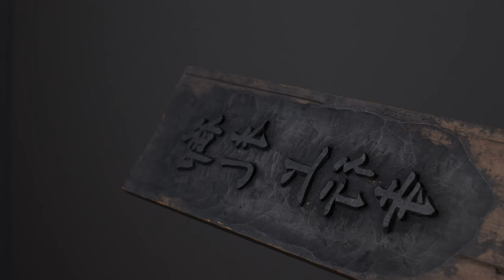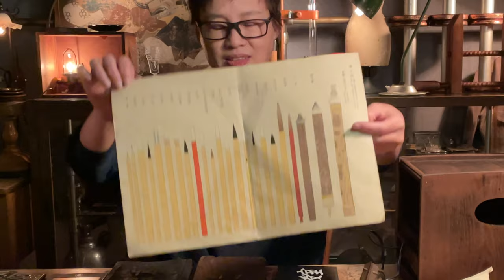【骨董.Vintage.跳蚤市場.開箱】日本京都 平安蚤の市 2021年10月27日 - YouTube 骨董集市，跳蚤市場中古，古董淘貨分享，其中一件是 憨豆先生的小熊一样的老玩具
WeChat: wuchenyouwu
Line：wuchenco

日本京都 平安蚤の市 2021年10月27日 - YouTube 骨董集市，跳蚤市場中古，古董淘貨分享，其中一件是 憨豆先生的小熊一样的老玩具
Wechat：wuchenKyoto
0:00骨董老便當盒，老硯台，買老硯台的老大爺買了可以泡茶的茭白葉子
1:16 上行寺老印板，鬼念佛木板，定休日牌子
2:20 60年代日本老夾子燈，老茶櫃，可以做畫芯是小孩鞋
3:24 50年代美國小狗 小孩的白色上衣，折疊老木架子
4:07 木雕的人偶頭，老相識的店主給我留的兩幅畫 老油燈
6:05 很好看的陶瓷小罈子 最後放映一個收藏的人偶頭的影片，很棒的，大家別錯過

知识易碎珍贵，即便积累千年传承数代，损坏忘却往往只是瞬间，需小心呵护珍惜，vintage，古董，则是知识的载体和标本 ，他的意义绝非外观漂亮那么简单。

一件小小的老物件，凝聚了多少奇思妙想的心思，工匠的呕心沥血，材料发展的支持等等，一代乃至数代人的心血 思想的积累，流转至此，有幸近观把玩，之后又不知去往何处，那么将珍爱之旧物在此留影，以便以后想念的时候翻翻。
Knowledge is fragile and precious. Even if it has been accumulated for thousands of years and passed on for several generations, damage and forgetting are often only moments, and need to be carefully protected and cherished.

A small old object, condensed how many whimsical thoughts, the painstaking effort of craftsmen, the support of material development, etc., the accumulation of the hard work and thoughts of generations and even generations, has been transferred to this point, it is fortunate to have a closer look and play, and then again I don't know where to go, so I will take photos of my precious old things here so that I can look through them when I miss them later.